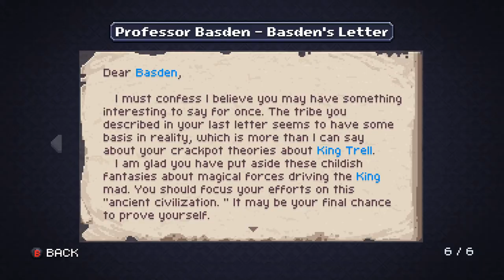Let's Play Chasm | Roguelike Dungeon Crawls 4 Days